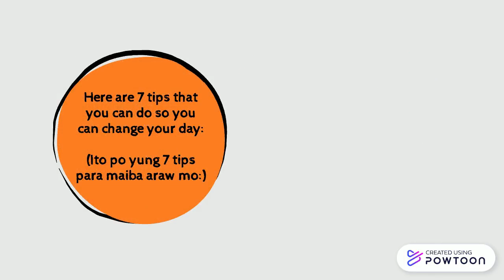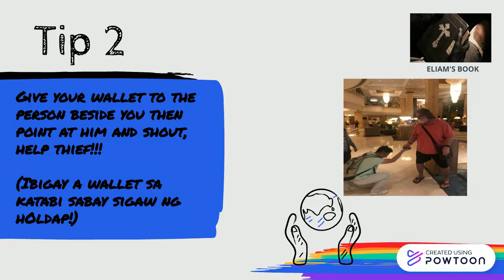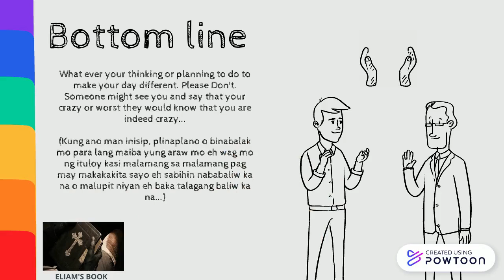7 Tips To Change Your Day: (7 Tips para maiba araw mo:)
LAUGHTER BREAK FOR GOOOD HEALTH (Anti-Stress)-- Created using Powtoon -- Free sign up -- Create animated videos and animated presentations for free.  PowToon is a free tool that allows you to develop cool animated clips and animated presentations for your website, office meeting, sales pitch, nonprofit fundraiser, product launch, video resume, or anything else you could use an animated explainer video. PowToon's animation templates help you create animated presentations and animated explainer videos from scratch.  Anyone can produce awesome animations quickly with PowToon, without the cost or hassle other professional animation services require.